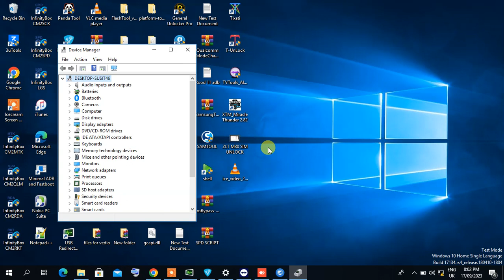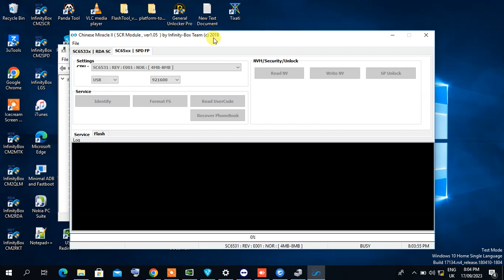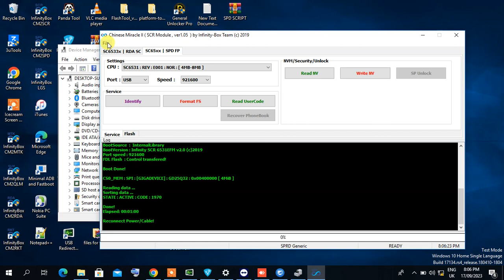Itel IT2163 PASSWORD RESET BY DANY SONIC WWIDE